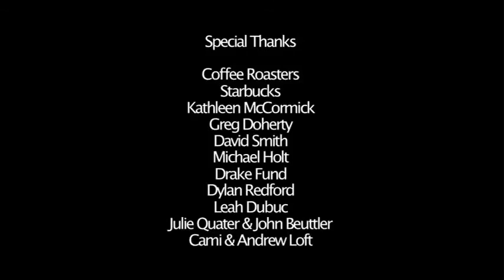Can-Can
Michael Beuttler's film, "Can-Can," won a National Gold Medal in the film and animation category of the 2010 Scholastic Art & Writing Awards.